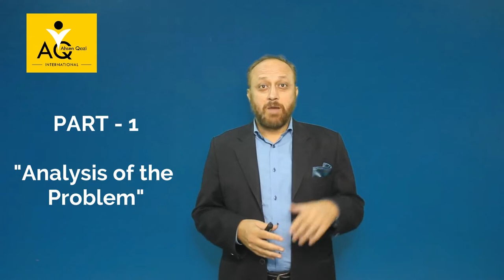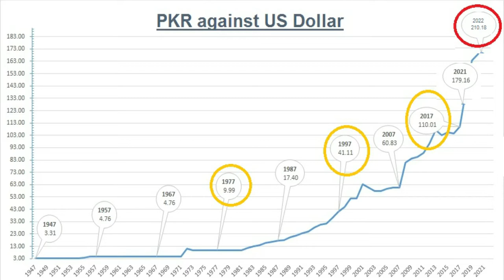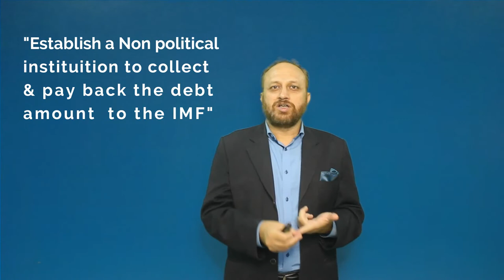Current Economic Situation of Pakistan |Problems |Solution | Ahsen Qazi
Pakistan is currently going through a tough economic situation. Debt is increasing day by day which causes a high inflation rate, economic uncertainty, unemployment, etc.

In the first part of this video, we analyze the problems we are facing right now due to economic instability, and in the second part, we share some ideas which can help us to overcome this critical situation.

so watch the video till the end and also share your ideas that you think can be helpful for the Economic Stability of Pakistan.